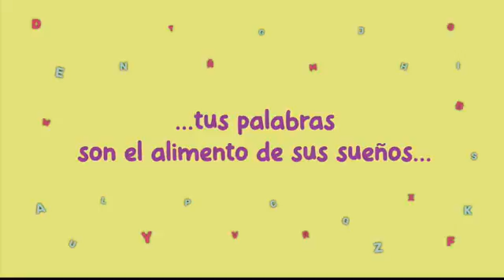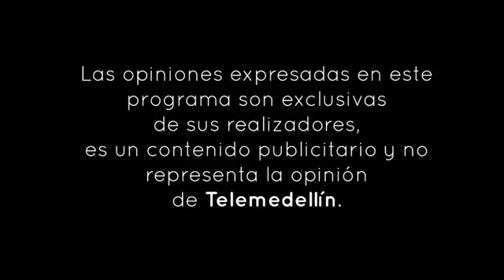santa misa telemedellin (07/05/2021)